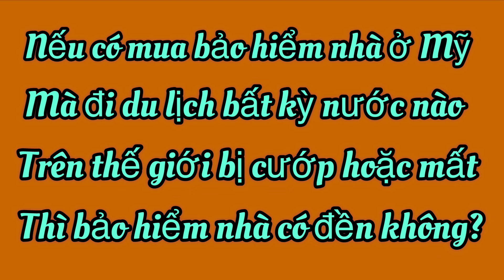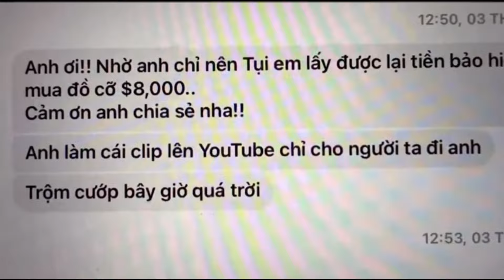Nhật Cường chia sẻ bị đập xe, bảo hiểm nhà và du lịch Đông Âu